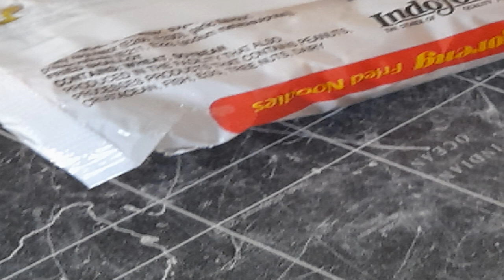Moderation Day 38